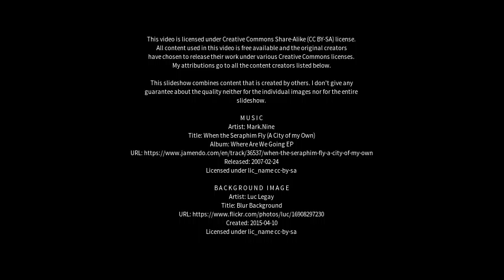Best places to visit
Best places to visit - Leslie (United Kingdom) Best places to visit - Slideshows from all over the world - City trips, nature pictures, etc.